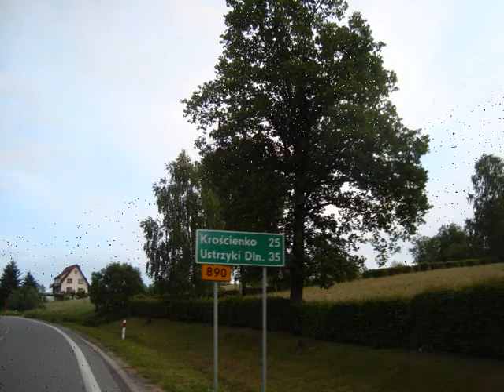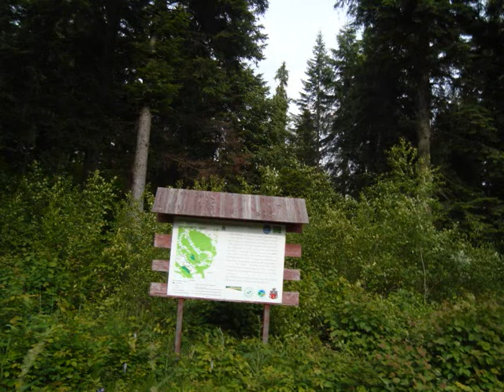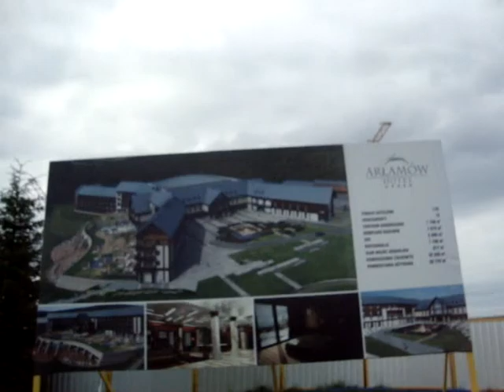Motocyklowe -Gdyby nie ty....